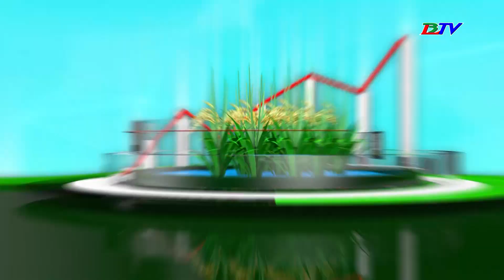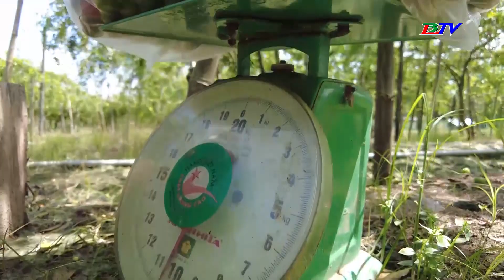Kinh tế nông nghiệp cuối tuần - 27/10/2023